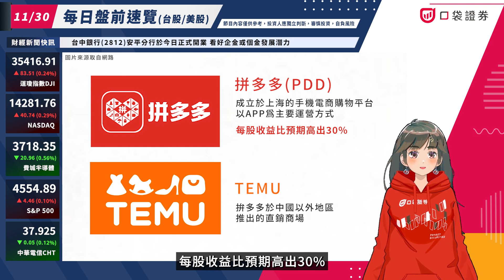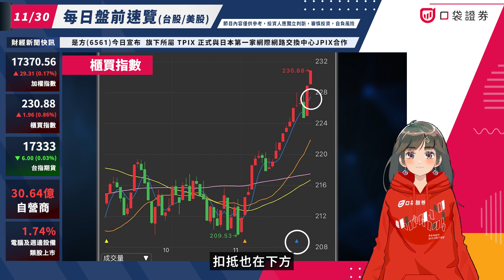Fed暗示12月暫停升息，美債大幅下跌，拚多多旗下Temu海外發威，帶動股價暴漲18%！| 盤前速覽 | 2023.11.30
🚩聯準會暗示12月暫停升息，美債大幅下跌，拚多多旗下Temu海外發威，帶動股價暴漲18%！

✏️口袋美股優惠大放送！！了解更多

📍全球重要訊息

-時間準備進入12月，市場仍持續關注升息動向，聯準會鷹派官員暗示，12月可能會暫停升息，受言論影響，美債殖利率暴跌，美股主要指數經過波動後小幅收紅
-個股方面，拚多多(PDD)因旗下電商APP-Temu席捲歐美，財報大幅增長，每股收益比預期高出30%，帶動股價暴漲18%
-另外，美國網路星期一線上零售額創高，採用先買後付服務的金額更激增19％，促使提供服務的Affirm(AFRM)週二續漲11%

📍台股部分

-今天結算價格為17368
-加權今日結算盤中創新高後壓回，遇到了11/21的高點壓力，成交量今日明顯放大，要留意是否再次跌破週線位置
-櫃買再次強勢上漲，收了一根紅K棒，而週線持續上彎，扣抵也在下方
-P/C Ratio為104.6
-選擇權未平倉17050PUT增加6658口為最大未平倉，而17600CALL增加4311口為最大未平倉，新倉變動區間為17050~17600
-可以看今天的漲跌分布平均，加權與櫃買明顯有差異從市場可了解，多數強勢集中在中小型類股喔～